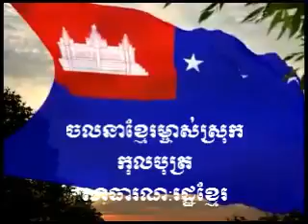The voice of Khmer M'Chas Srok June 16th 2015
វិទ្យុផ្សាយសំឡេង ខ្មែរម្ចាស់ស្រុក ថ្ងៃទី ១៦ មិថុនា ២០១៥